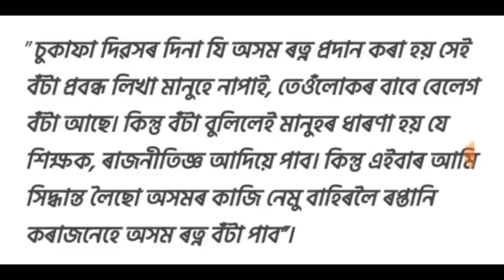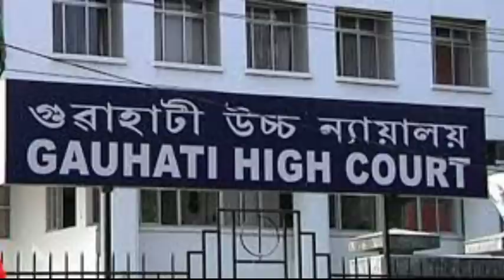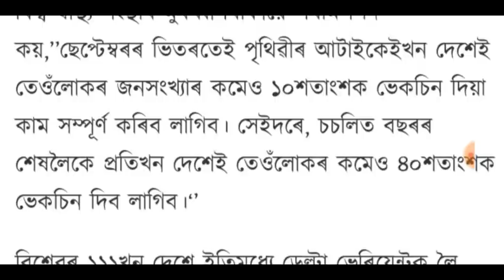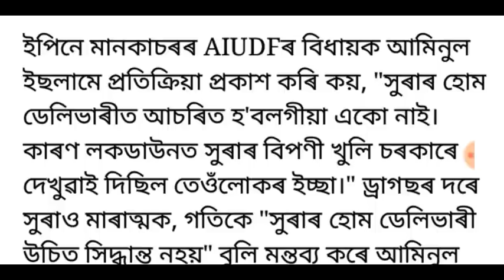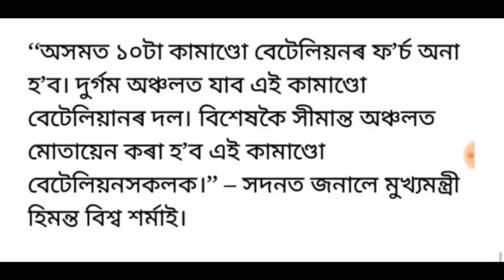ঈদৰ নতুন SOP, আজি বিধানসভাত দাখিল কৰিব বাজেট, WHO ৰ সতৰ্কবাণী, লগতে আৰু বহুতো খবৰ...